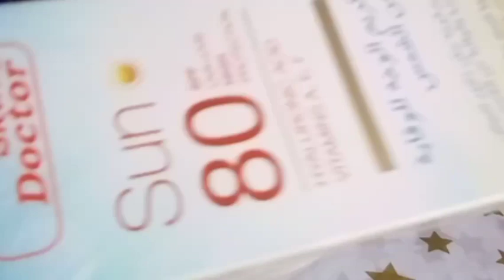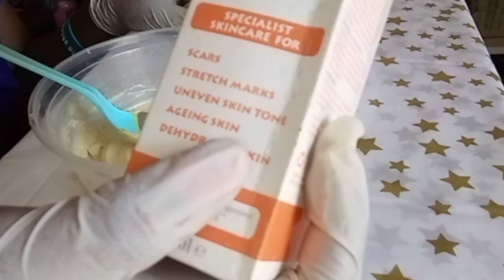HOW TO PROMIX YOUR REGULAR FACE CREAM / Lightening face cream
Hello guys🥰

how to promix your regular face cream